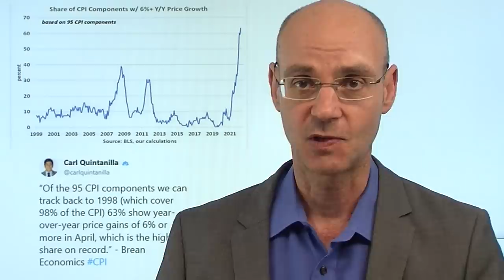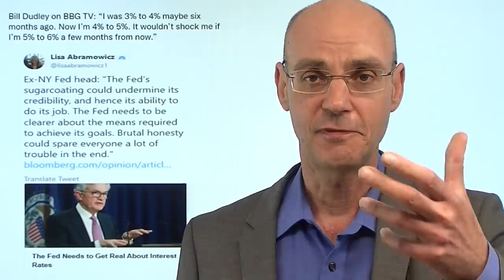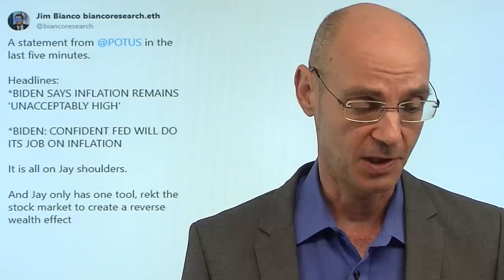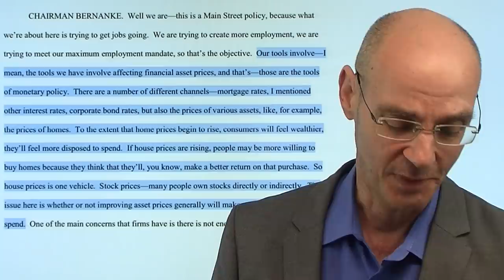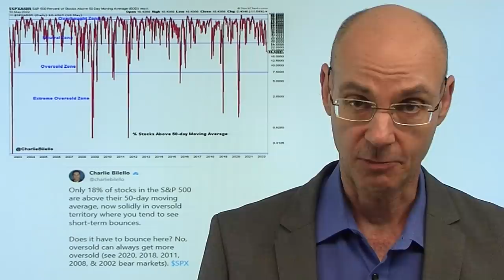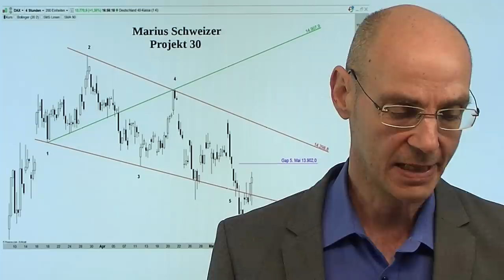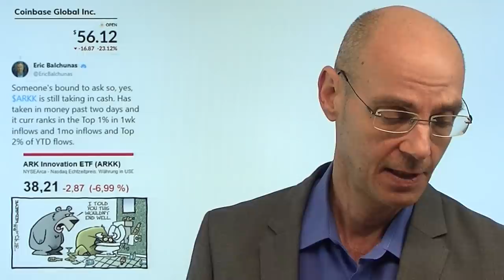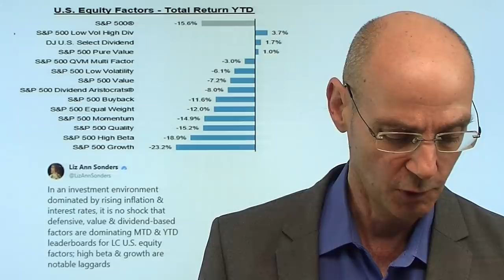Inflation, Fed und Wall Street: Kein Glück, dann Pech! Marktgeflüster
Hinweise aus Video:
1. Inflation und Fed: Aktien sind jetzt „Toast“, die Blase platzt! Wall Street-Veteran

2. China: Die Warnung von Li Keqiang und der perfekte Sturm der Wirtschaft

Im Vorfeld der heutigen Daten zur Inflation in den USA war die Wall Street noch gut gelaunt - in der Hoffnung, dass eine niedrige Inflations-Zahl die Fed "gnädiger" stimmen würde. Aber die Teuerung lag über der Erwartung, vor allem in der von der US-Notenbank Fed stark beachteten Kernrate. Damit war die gute Laune der Wall Street schnell verflogen - vor allem bei den Tech-Werten im Nasdaq, die heute wieder deutlich verlieren. Nun ist klar, dass der Druck auf die Fed, schnell zu agieren, noch größer geworden ist - das hat heute US-Präsident Biden einmal mehr klar gemacht. Wie aber senkt man die Inflation? Indem man die Nachfrage nach unten drückt - und das heißt fallende Vermögenspreise, also tendentiell fallende Aktienmärkte und Immobilienpreise..